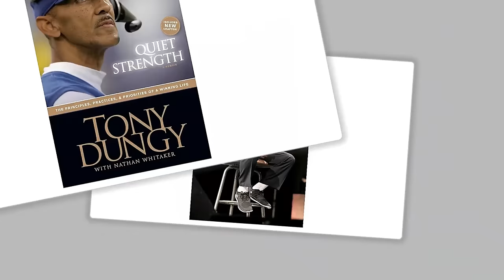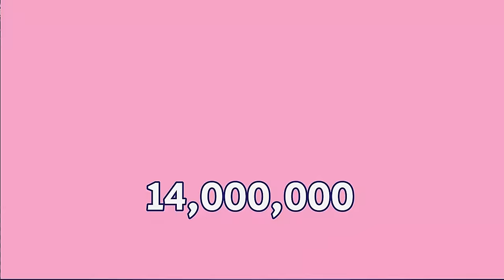Tony Dungy`s Wife, 11 Kids, Age, Height, Religion, Houses, Lifestyle and Net Worth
Anthony Kevin Dungy was born on October 6, 1955, and raised in Jackson, Michigan, to Wilbur Dungy born in  1926 and died in 2004, a science professor at Jackson College, and Cleomae Dungy born in 1920 and died in 2002, who taught Shakespeare at Jackson High School. Wilbur Dungy served as a pilot in the Army Air Forces during World War II with the famed Tuskegee Airmen. After graduating from Parkside High School in 1973, Dungy played college football at the University of Minnesota, and was the Gophers' most valuable player at quarterback in 1975 and 1976. In 1977, he was awarded the Big Ten Medal of Honor, recognizing one student athlete from the graduating class of each Big Ten member school, for demonstrating joint athletic and academic excellence throughout their college career.